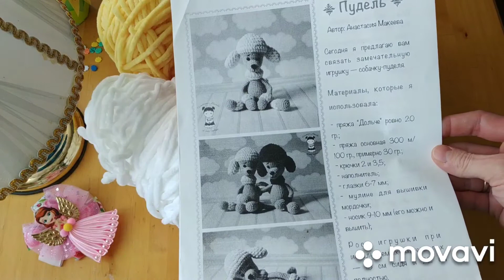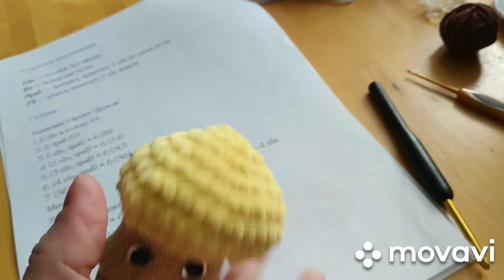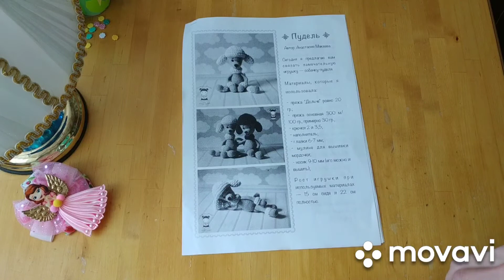неделя_стартов День 1. Игрушечки.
Друзья и гости моего канала, всем привет!!!
Сегодня приглашаю вас на мою неделю стартов,  вязание новых процессоров)))

Всем буду очень рада!!!

Вайбер, Вацап

Катюша